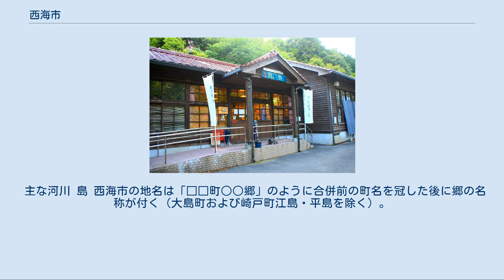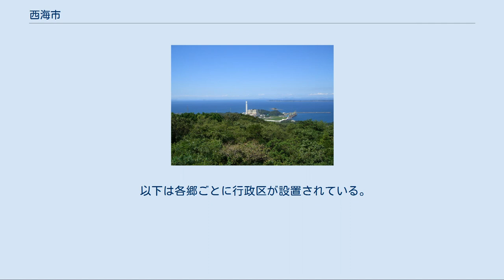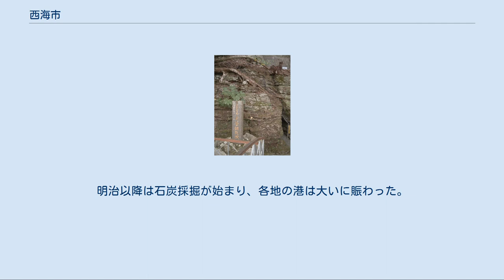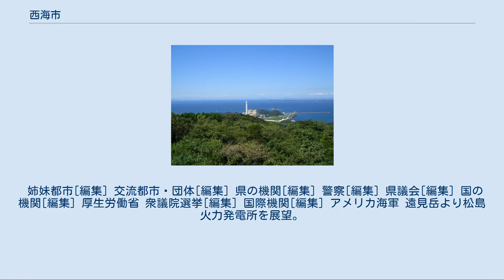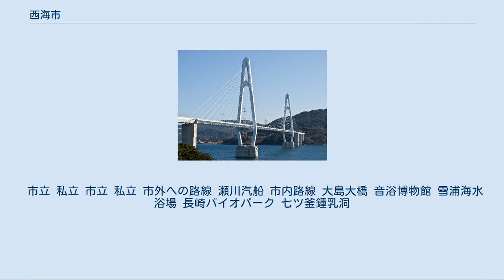西海市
西海市（さいかいし）は、長崎県西彼杵半島の北部に位置する市。
 三方を五島灘・佐世保湾・大村湾に囲まれた西彼杵半島北部と、周辺に点在する島からなる。
ほとんどの地域がリアス式海岸で、海岸線は複雑に入り組んでいる。
半島部の最高峰は標高561mの長浦岳（ながうらだけ、山頂は長崎市）である。
海岸までは丘陵地で照葉樹林、スギ・ヒノキ林、果樹園、農耕地などがあり、平野部は狭い。
市章は青い丸の中に小さな白い丸が5つ、「S」字に並んでいる。
5つの丸は合併した5つの町を、Sは西海（Saikai）の頭文字を表している。
 主な河川 島 西海市の地名は「□□町○○郷」のように合併前の町名を冠した後に郷の名称が付く（大島町および崎戸町江島・平島を除く）。
 住所表記として用いられる郷の他に、行政上の単位で、自治会としても用いられる行政区についても記述する。
 合併などによる名称変更など、地名の変遷は各町のページを参照のこと。
 旧西海町（さいかいちょう） 12行政区が存在する。
 行政区は横瀬西・横瀬東に分かれる。
 行政区は「七釜」の他に山間部の「白岳」がある。
 行政区は南北合わせて「中浦」としている。
 行政区は太田原・木場・川内をあわせ「川内」としている。
 以下は各郷ごとに行政区が設置されている。
 旧西彼町（せいひちょう） 行政区は、喰場郷が上岳に含まれることを除けば、各郷ごとに設置。
 旧大瀬戸町（おおせとちょう） 大瀬戸町では郷の名称に「多以良」「松島」「瀬戸」「雪浦」の旧村名を冠する。
 行政区: 下郷、上郷 行政区: 柳、平倉 行政区: 釜浦、本村、西泊、内浦 行政区: 外平 行政区: 板浦 行政区: 福島、向島 行政区: 樫浦 行政区: 羽出川 行政区: 下山、白西平 行政区: 西浜、緑が丘 行政区: 東浜、小干 行政区: 幸物、藤原 久良木集落・古田開拓地があったが現在、行政区としては数えられておらず、国勢調査も河通郷の一部として数えられている。
 行政区: 河通 行政区: 上の瀬、奥浦 行政区: 北区 行政区: 小松 行政区: 南区、中区 行政区: 西区 旧大島町（おおしまちょう） 大島町は「郷」を設置していなかった為、合併後も5町で唯一「郷」は存在しない。
 行政区: 大島、塩田、塔の尾、太田尾、中戸、黒瀬、蛤、徳万、間瀬本町1～2区、間瀬東町1～2区、馬込東、馬込西、寺島、真砂、中央、百合ヶ丘 旧崎戸町（さきとちょう） 行政区: 浅間、本町、中央、栗崎、横浦、水浦 行政区: 本郷 行政区: 江島西、江島東、江島浜 行政区: 平島西、平島東、平島北 五島灘沿いの西彼杵半島西部および離島の各港は1630年代（江戸時代・寛永年間）から捕鯨基地として栄えた。
明治以降は石炭採掘が始まり、各地の港は大いに賑わった。
 しかし捕鯨産業が成り立たなくなり、炭鉱も全て閉山した現在は人口の流出が多い。
 市長[編集] 市議会[編集] 組織[編集] 庁舎[編集]  消防[編集] 医療[編集] 市立 かつて市立病院として「大島病院」が存在したが、2011年（平成23年）4月に民営化され現在は「社会福祉法人福医会さいかい病院」となっている。
 姉妹都市[編集] 交流都市・団体[編集] 県の機関[編集] 警察[編集] 県議会[編集] 国の機関[編集] 厚生労働省 衆議院選挙[編集] 国際機関[編集] アメリカ海軍 遠見岳より松島火力発電所を展望。
 海に囲まれていて沿岸漁業がさかん。
南東部の大村湾沿岸ではナマコやカキ、真珠など、北部・西部の五島灘ではアラカブ（カサゴ）、クエ、ブリ、アワビ、イセエビ、ウニ、ワカメ、ヒジキなど、多くの水産物が漁獲される。
 農産物ではミカン、スイカ、西海町のゆで干し大根、大島町の完熟トマトなどが特産品として売り出されている。
 また、松島には電源開発松島火力発電所、大島には大島造船所、蛎浦島には崎戸製塩所がある。
 県立3校 西海市は長崎県教育委員会により、長崎市や西彼杵郡と同様に「県南学区」に指定されており、以下の全日制普通科高等学校にも志願・入試・通学が可能である。
 市立 廃止となった中学校については長崎県中学校の廃校一覧#西海市を参照。
 市立　 廃止となった小学校については長崎県小学校の廃校一覧#西海市を参照。
 市立 私立 市立 私立 市外への路線 瀬川汽船 市内路線 大島大橋 音浴博物館 雪浦海水浴場 長崎バイオパーク 七ツ釜鍾乳洞